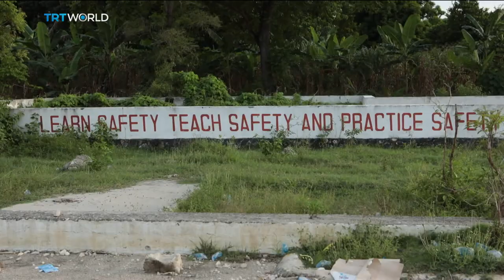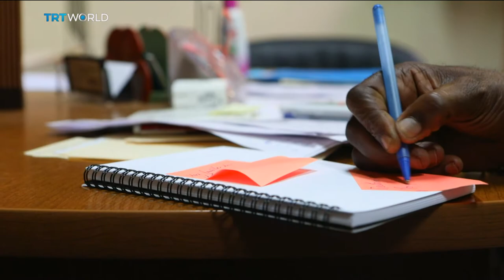Mission Accomplished?: UN blamed for introducing cholera in Haiti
The United Nations is withdrawing its peacekeepers from Haiti after 13 years. All this week, TRT World is focusing on the UN's legacy there.

In the second part of our series, our Latin America Correspondent Anelise Borges takes a look at how a cholera epidemic claimed more than 10 thousand lives and destroyed trust between locals and peacekeepers. A warning that some viewers may find the following images disturbing.